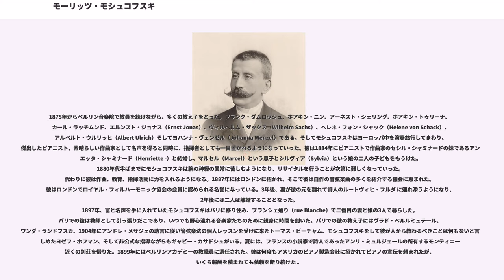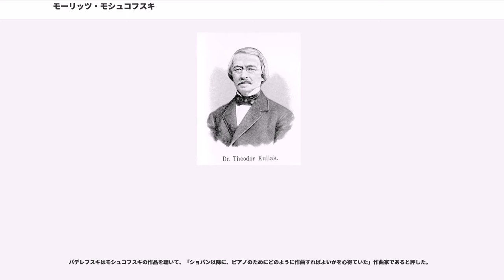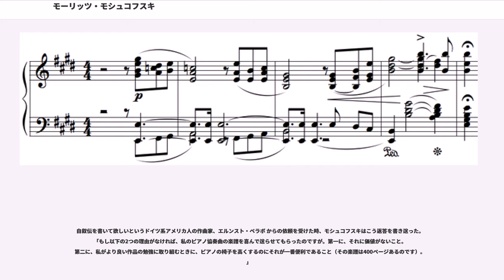モーリッツ・モシュコフスキ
シレジア・ユダヤ人

モーリツ・モシュコフスキ（Moritz Moszkowski, 1854年8月23日 ヴロツワフ - 1925年3月4日 パリ）はポーランド出身のユダヤ系ピアニスト、作曲家、指揮者。

ポーランド語名マウリツィ・モシュコフスキ（Maurycy Moszkowski）で、モーリツとはそのドイツ語名。ポーランドの血は父方から受け継いでいるだけであった。今日ではあまり有名とはいえないが、生前は高い尊敬と人気を集めたピアニストであった。また、ピアノレスナーがショパンのエチュードの導入などに習う「15の熟練のための練習曲 "15 Études de Virtuositié" 作品72」の作曲者として名を知られている。彼の兄であるはベルリンの著名な作家、風刺家だった。

プロイセン王国のブレスラウ（現ポーランドのヴロツワフ）に生まれる。一家は1852年にザヴィエルチェに程近いピリカ からブレスラウに移り住んだ、裕福なユダヤ系ポーランド人である。当時多くのユダヤ人が出自を明らかにしたがらなかったのに対し、モシュコフスキは熱心なユダヤ教徒であった。彼はまだほんの幼い頃から早くも才能を示すようになり、1865年から家庭で音楽教育を受け始めた。その後、一家はドレスデンに移り住み、彼は音楽院に入学してピアノの修行を継続した。1869年にはベルリンへ向かい、まずユリウス・シュテルンのシュテルン音楽院でエドゥアルト・フランクにピアノを、フリードリヒ・キールに作曲を師事、続いてテオドール・クラクの新音楽アカデミー（"Neue Akademie der Tonkunst"）において、作曲をリヒャルト・ヴュルストに、管弦楽法をハインリヒ・ドルンに師事した。兄弟子にクサヴァーとその兄フィリップのシャルヴェンカ兄弟がおり、二人とは親しい間柄となった。1871年にはクラクの勧めを受け音楽アカデミーの教員となり、ヴァイオリニストとしての成功を目指してその管弦楽団の第1ヴァイオリンで演奏することもあった。

1873年にモシュコフスキは初めてピアニストとして成功を収め、まもなく近隣の都市を巡演して経験を積むと同時に名を揚げていく。2年後には、彼はマチネで自作のピアノ協奏曲の2台のピアノへの編曲版を、フランツ・リストと共にリスト自身によって招待された聴衆を前に演奏している

1875年からベルリン音楽院で教員を続けながら、多くの教え子をとった。フランク・ダムロッシュ、ホアキン・ニン、アーネスト・シェリング、ホアキン・トゥリーナ、カール・ラッチムンド、エルンスト・ジョナス（Ernst Jonas）、ヴィルヘルム・ザックス（Wilhelm Sachs）、ヘレネ・フォン・シャック（Helene von Schack）、アルベルト・ウルリッヒ（Albert Ulrich）そしてヨハンナ・ヴェンゼル（Johanna Wenzel）である。そしてモシュコフスキはヨーロッパ中を演奏旅行してまわり、傑出したピアニスト、素晴らしい作曲家として名声を得ると同時に、指揮者としても一目置かれるようになっていった。彼は1884年にピアニストで作曲家のセシル・シャミナードの妹であるアンリエッタ・シャミナード（Henriette -）と結婚し、マルセル（Marcel）という息子とシルヴィア（Sylvia）という娘の二人の子どもをもうけた。1880年代半ばまでにモシュコフスキは腕の神経の異常に苦しむようになり、リサイタルを行うことが次第に難しくなっていった。代わりに彼は作曲、教育、指揮活動に力を入れるようになる。1887年にはロンドンに招かれ、そこで彼は自作の管弦楽曲の多くを紹介する機会に恵まれた。彼はロンドンでロイヤル・フィルハーモニック協会の会員に認められる名誉に与っている。3年後、妻が彼の元を離れて詩人のルートヴィヒ・フルダ に連れ添うようになり、2年後には二人は離婚することとなった。
1897年、富と名声を手に入れていたモシュコフスキはパリに移り住み、ブランシェ通り（rue Blanche）で二番目の妻と娘の3人で暮らした。パリでの彼は教師として引っ張りだこであり、いつでも野心溢れる音楽家たちのために親身に時間を割いた。パリで...